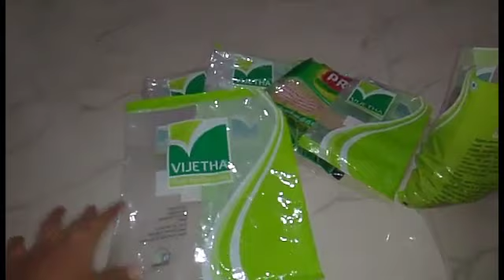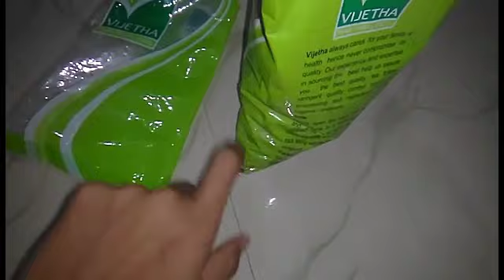Katral/Maadithottam/plastic packet/DIY/Craft/Bestoutofwaste/plasticreuse/plasticcover/Terrace garden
Watch our another channel
KATRAL